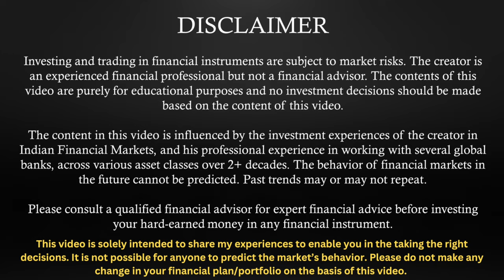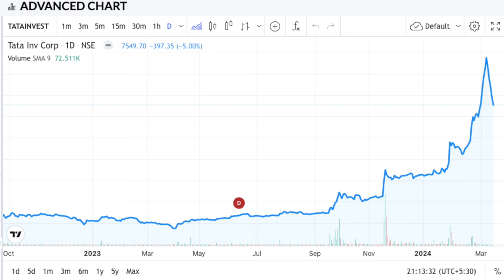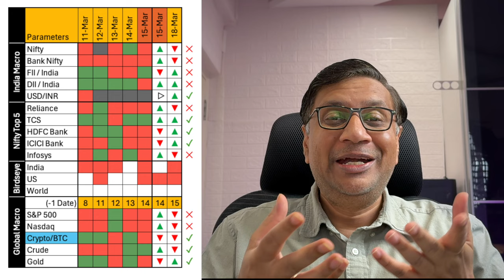Stay Updated In Stock Market | Global Market Roundup | 15 March | Manish Jain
STRESSful Day Today

Indian and US Market Performance w.r.t. Forecast
Tomorrow's Forecast (educational purpose only)
Global Coverage of Significant Events
Market Data
Indices
Key Stocks
Inferences